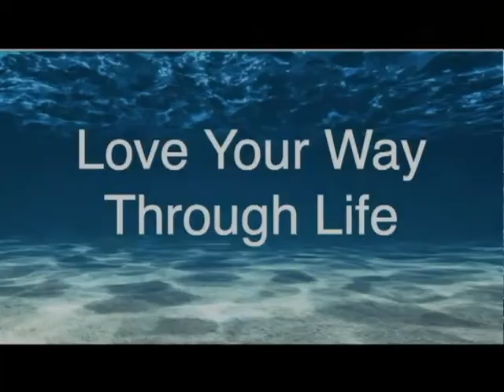2/14/2021 - Rev Dr Paul Graetz - Love Your Way Through Life